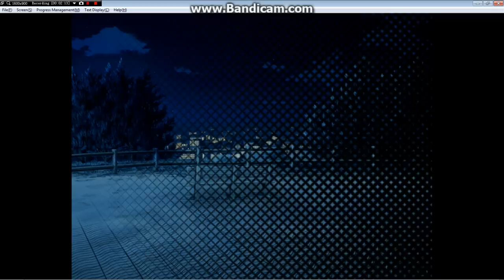My Childhood Friend is the President Part 1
Visual Novel, Eroge, Childhood Friend Japan